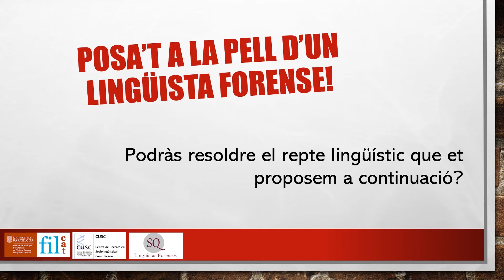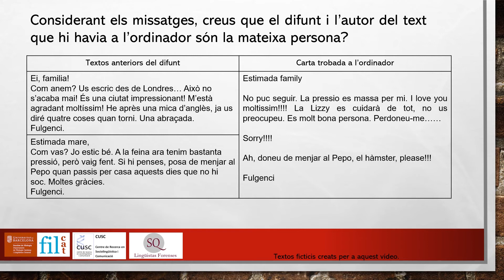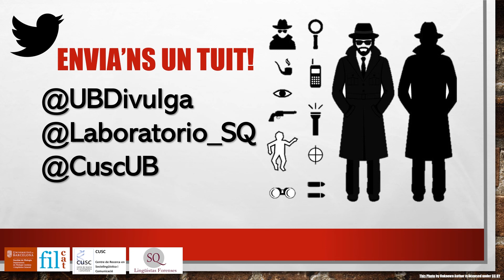Posa't a la pell d'un lingüista forense!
Centre de Recerca en Sociolingüística i Comunicació (CUSC-UB) i Laboratorio SQ

En aquest vídeo hauràs de resoldre un repte lingüístic. Així que posa’t a la pell d’un detectiu de les paraules, obre bé els ulls i les orelles i troba totes les pistes!

La VI Festa de la Ciència de la Universitat de Barcelona en versió virtual neix de la voluntat de mantenir la connexió entre la societat i la investigació, després de la cancel·lació de la Festa presencial degut a la pandèmia de la COVID-19. L'equip investigador participant,  des de les seves cases, ha produït un seguit de vídeos que pretenen ser un tast dels tallers que haurien ofert, alguns d’ells a més proposen activitats per gaudir de la recerca de forma virtual.